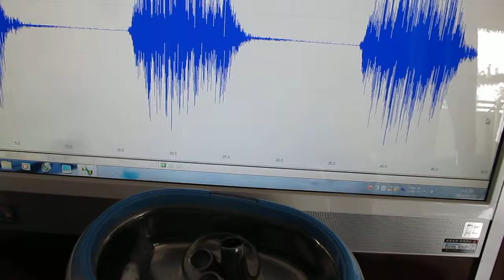超音波研究に関する実験動画 ultrasonic-labo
超音波とガラス容器

１）ガラス容器が一つの場合
　容器の固定方法
　（液循環で約０．５－１ｃｍの振幅で揺れる程度）
　液面に対する容器の位置
　（液量に合わせ、定在波を有効に利用するため）

２）複数のガラス容器を利用する場合
　水槽とガラス容器の、反射・屈折・透過を適切に利用
　ガラス同士の相互作用を利用
　（ガラス同士の相互作用は、
　大きなうねりの発生につながる傾向があります
　低周波の振動モードにより
　超音波の音圧レベルが低くなります
　対象物に合わせて、
　低周波の振動利用レベルを設定します）

洗剤や溶剤の入った液体の場合
間接容器を利用して
水と比較することで
ある程度、超音波の伝搬状態を推測できます

１）２周波の超音波洗浄
２）流水式超音波洗浄（超音波シャワー）
３）高周波（１ＭＨz以上）の利用
４）ガラス容器の利用
５）キャビテーションと定在波の利用
６）その他